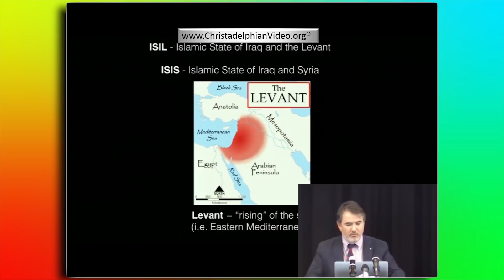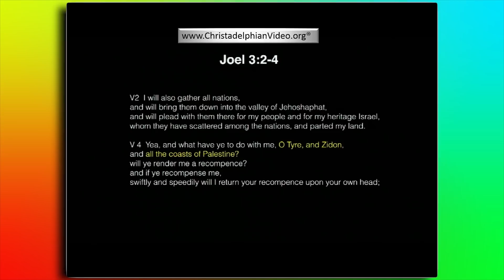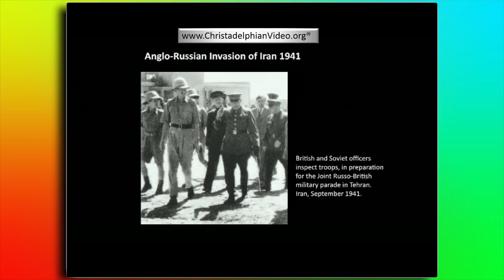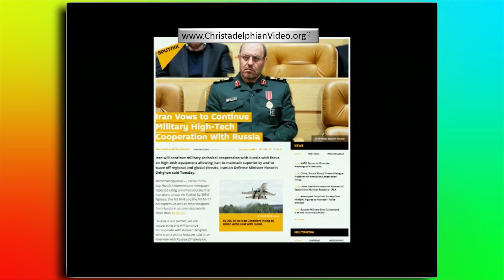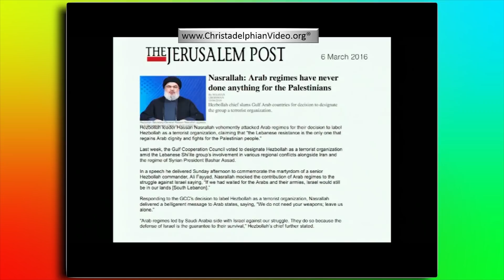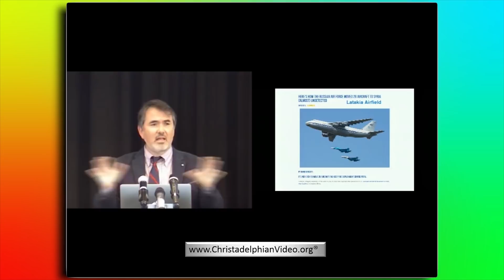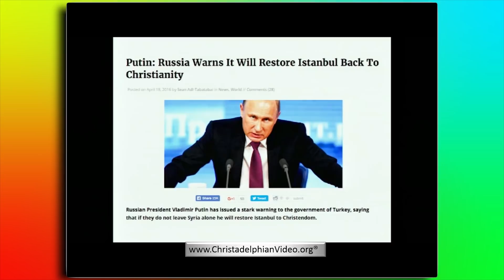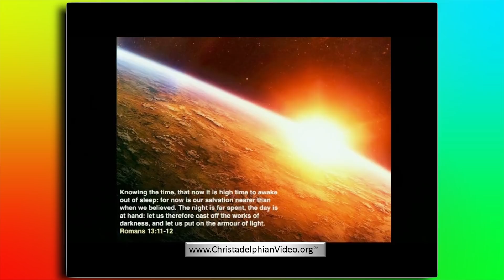ISIS, Iraq and Israel - Adelaide Bible Prophecy Day 2016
Current events in the world herald the return of our Lord Jesus Christ to this earth, to set up his Kingdom, which man shall NEVER destroy. The signs abound, the time is at hand.